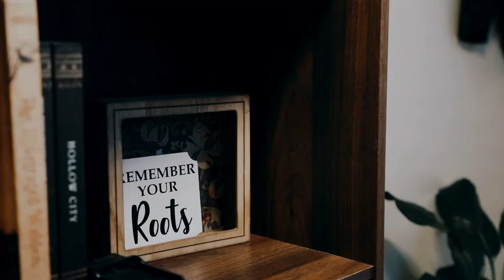Tiny Art Studio: EP#3 Paint with me / Rearranging my room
Hope everyone is having a great day so far!